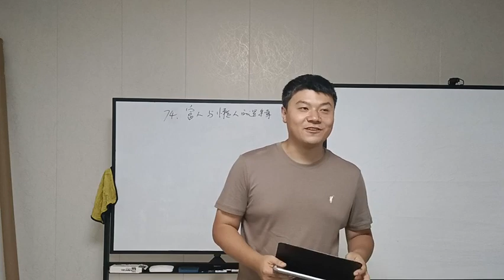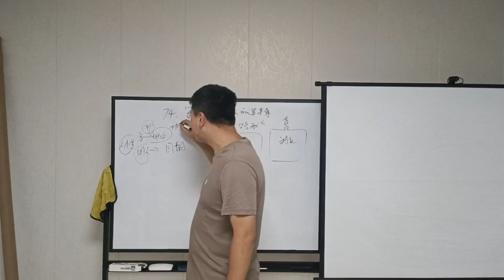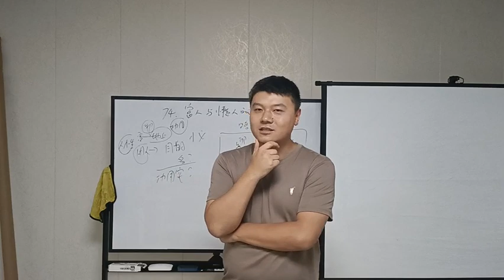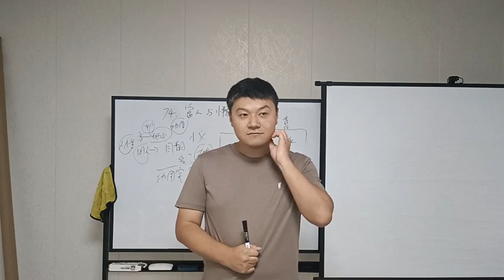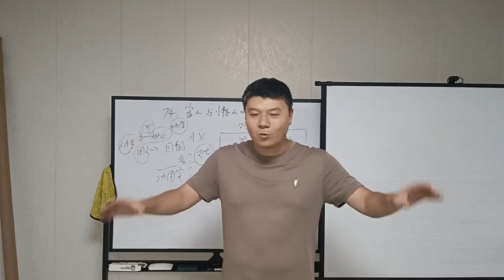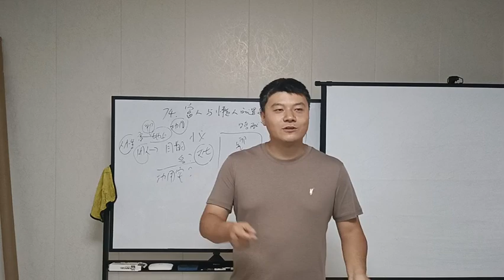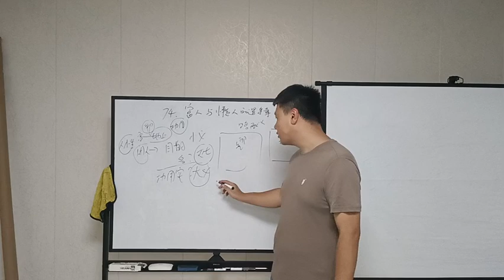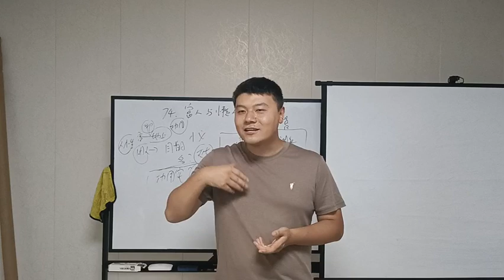74 富人与懒人信耶稣的逻辑